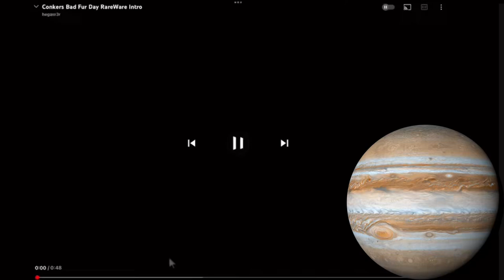Good Ending [2]